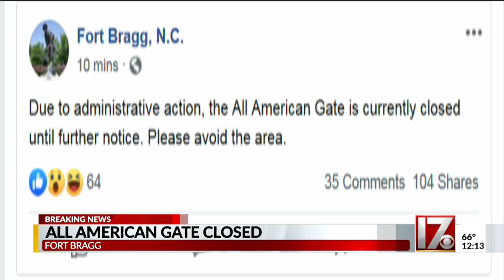All American gate at Ft. Bragg closed